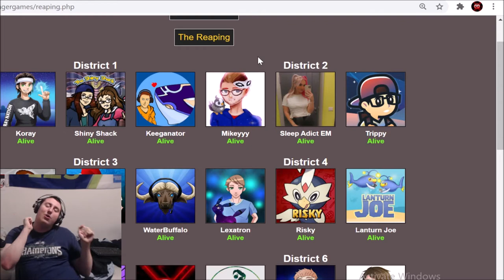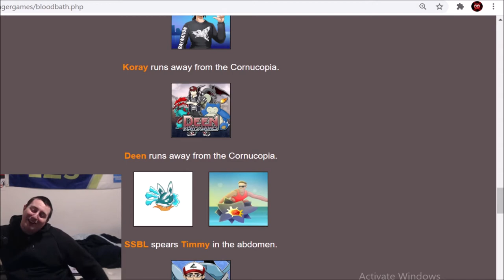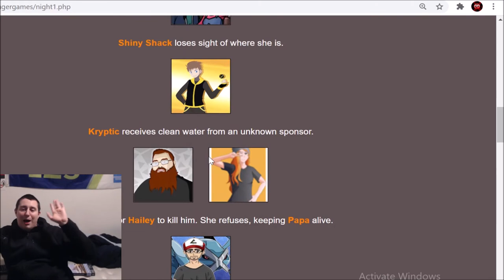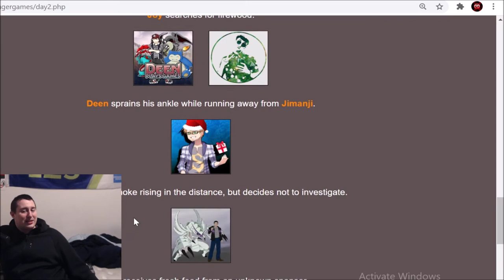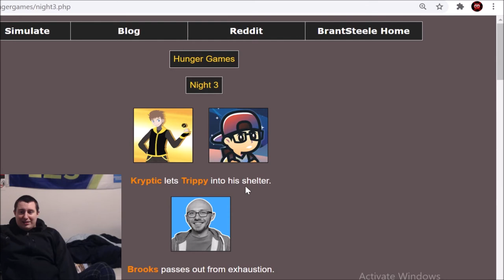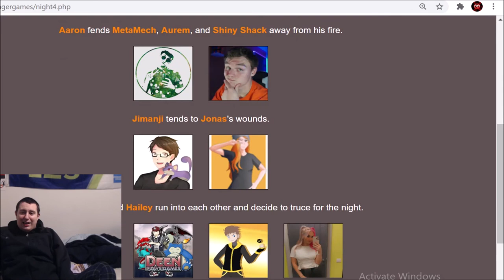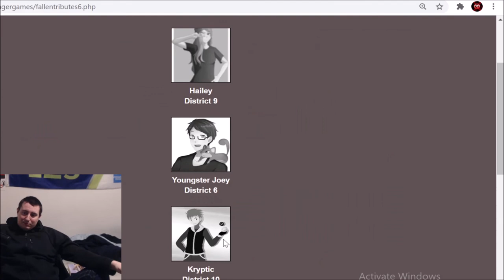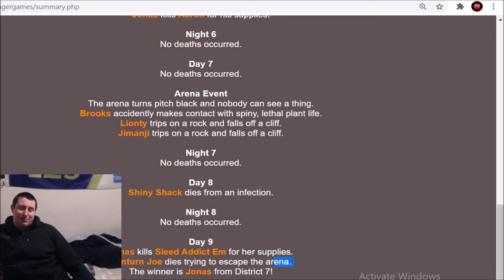2021 SMALL POKETUBER GAMES. THE BETRAYAL!!!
WELCOME TO THE 2021 SMALL POKETUBER GAMES THIS POKETUBER GAMES WAS ONE HECK OF A RIDE. EVER SINGLE ONE OF THESE PEOPLE DESERVE LOVE AND SUPPORT! SO... HERES ALL THEIR LINKS (TO BE PUT IN AFTER I GET HOME FROM WORK LOL)
ME (YOU ARE ALREADY HERE)

GO CHECK THESE AWESOME CREATORS OUT
Ofc cant forget the OC of poketuber games the og idea that i put my spin on